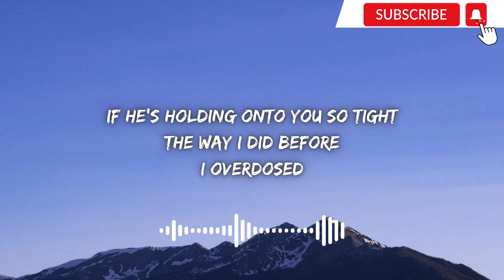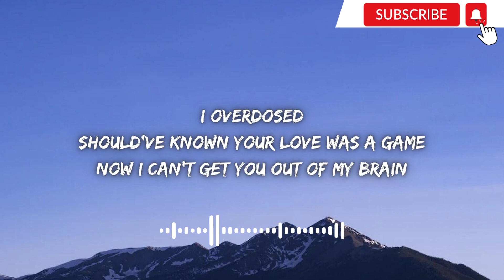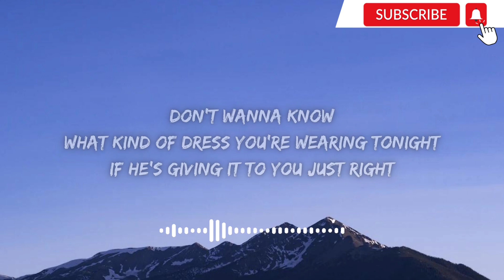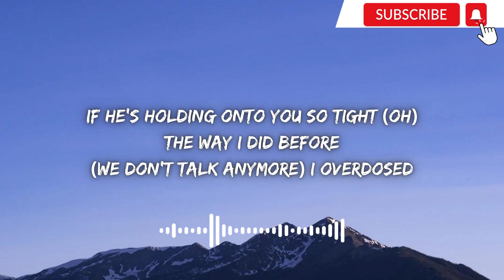Selena Gomez & Charlie Puth-We Don't Talk Anymore(Lyrics)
🎙️We Don't Talk Anymore (feat. Selena Gomez)🎙️
Charlie Puth
I overdosed
I overdosed
I overdosed
What kind of dress you're wearing tonight (oh)
Now I can't get you out of my brain (woah)